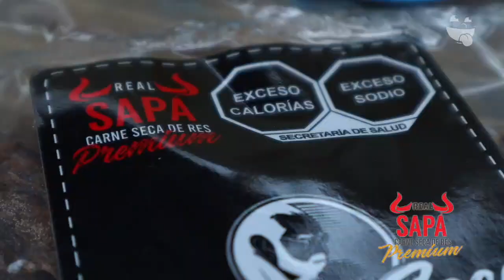RECETA T-Bone con mantequilla al vino tinto | Onde Comer Durango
Una receta deliciosa de, te enseñamos a hacer un rico T-bone con mantequilla al vino tinto, agradecemos a Los Hijos del Carnicero y REAL SAPÁ DGO por el apoyo en esta receta.

Mayor información al: 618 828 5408
y en su fb: